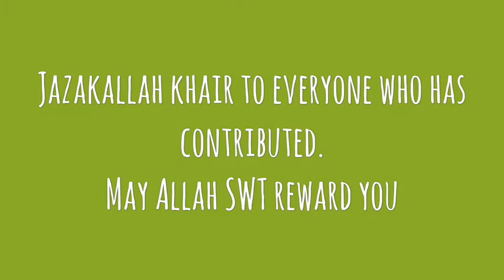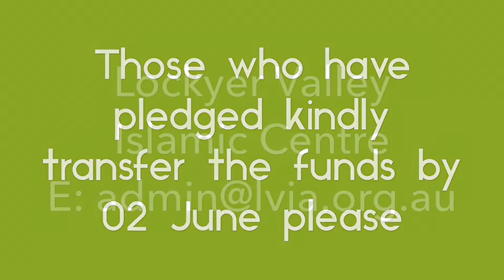Lockyer Valley Islamic Community Centre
Proposed site